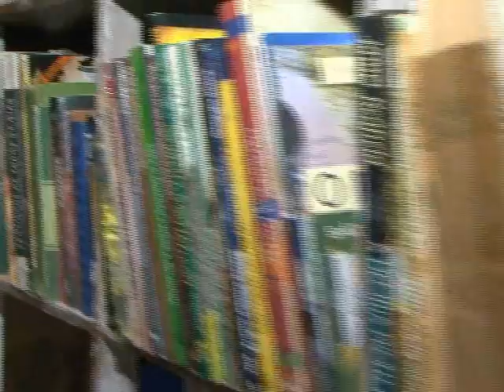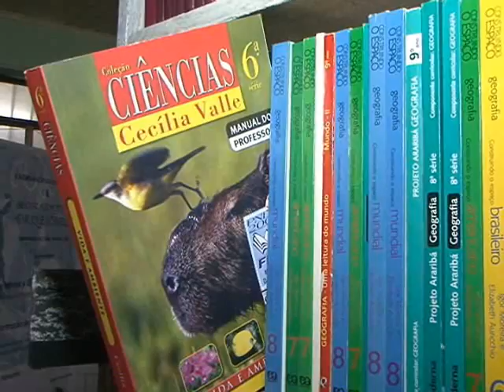TV Feevale - Faça Mais - Semana 47